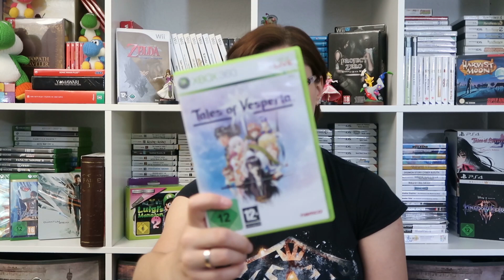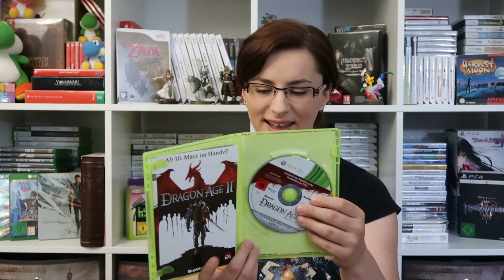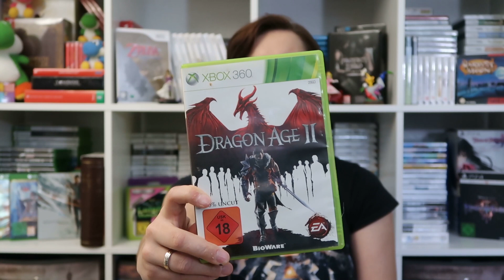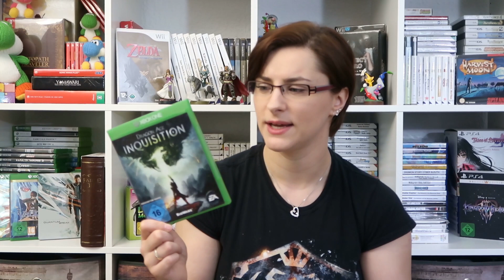Ich habe bei REBUY geshoppt!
Heyho & Herzlich Willkommen zu einem neuen Video! ★★★★★★★★★★★★★★★★★★★★★★★★★★★★★★★

➥ Amazon Wishlist
➥ Du möchtest mir etwas schicken?
    J. Schücke
    Postfach 1102
    58301 Herdecke